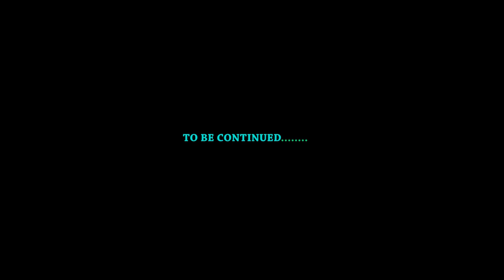MY VILLAGE BOY FRIEND 52